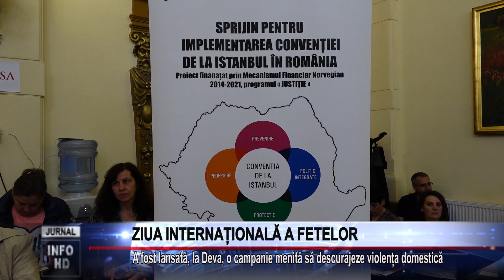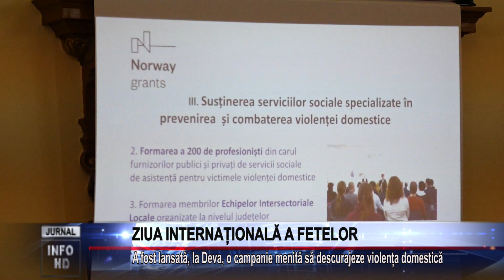ZIUA INTERNAȚIONALĂ A FETELOR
A fost lansată, la Deva, o campanie menită să descurajeze violența domestică